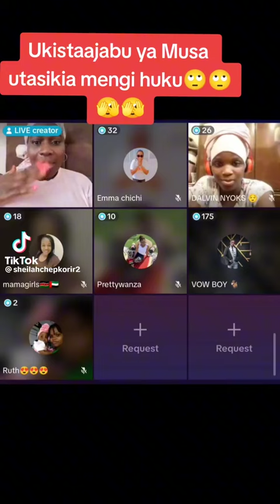ukistaajabu ya Musa lady jacqlyne